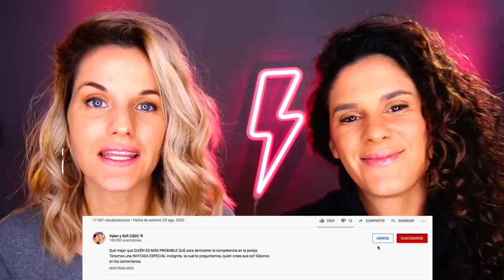COMO NOS CONOCIMOS - NUESTRA HISTORIA DE AMOR 7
Hoy en NUESTRA HISTORIA DE AMOR-COMO NOS CONOCIMOS PARTE 7 te contamos que paso en la previa de la convivencia y varias anecdotas muy privadas
El storytime​ de NUESTRA HISTORIA DE AMOR- COMO NOS CONOCIMOS es una serie donde te contamos nuestros primeros momentos juntas, TODO LO QUE SENTIMOS, LOS MENSAJES, NUESTRO PRIMER BESO, COMO NOS CONOCIMOS en la primera cita, que teniamos puesto, que creíamos la una de la otra, la primera vez que nos vimos y mucho mas. Te vamos contando los inicios de nuestra historia de amor.
Ojala lo disfruten tanto como nosotras, amamos esta STORYTIME​, amamos poder contarles como fueron los inicios de nuestra historia de amor tan enorme y bella para nosotras.

Nuestras Redes
VALEN Y SOFI @VALENYSOFIOK
 SOFI @SOFIAELLIOT